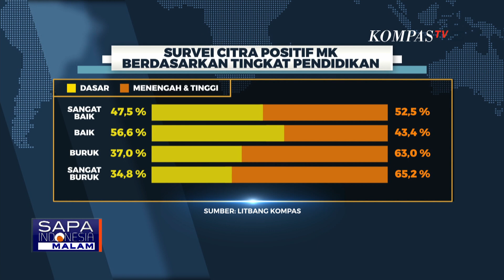Ini 3 Anggota MKMK Terpilih yang akan Mengemban Tugas Menjaga Etik Hakim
JAKARTA, KOMPAS.TV - Rapat permusyawaratan hakim MK memutuskan menunjuk 3 anggota Majelis Kehormatan MK permanen.

Ketiga anggota MKMK terpilih akan dilantik pada (8/01/2024) dan mengemban tugas hingga satu tahun ke depan.

Juru Bicara MK mengeklaim, pemilihan anggota MKMK sudah sesuai aturan dengan memperhatikan rekam jejak.

Tiga anggota Majelis Kehormatan MK yang terpilih adalah Hakim MK aktif, Ridwan Mansyur.

Selanjutnya ada Mantan Hakim MK I Dewa Gede Palguna dari unsur tokoh masyarakat.

Terakhir ada Rektor Universitas Andalas 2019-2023, Yuliandri yang dipilih dari unsur akademisi berlatar belakang bidang hukum.

Ketua MK Terpilih Suhartoyo saat dilantik menyebut akan memperbaiki citra MK agar kembali meraih kepercayaan publik.

Meski demikian, saat itu Suhartoyo mengakui integritas hakim MK dipertanyakan masyarakat, akibat putusan mengubah batas usia capres-cawapres.

Baca Juga Citra dan Kepercayaan Publik pada MK Anjlok, Ini Kata Direktur Pusat Studi Konstitusi! di